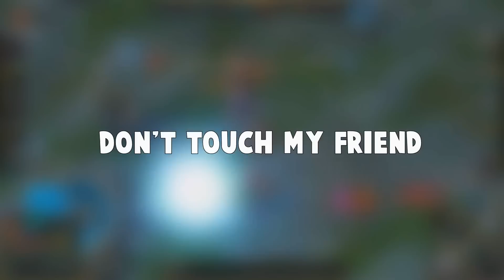When You Steal Bjergsen's Lantern and He Still Does an Insane Outplay... | Funny LoL Series #163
CREDITS ❤